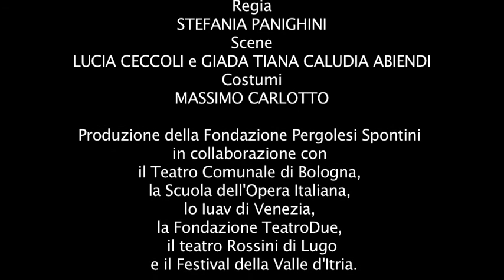Pomme d'Api - Trailer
Pomme d'Api
Operetta in un atto di Jacques Offenbach

Fondazione Pergolesi Spontini - 43° Stagione Lirica

Pomme d'Api
ANNA MARIA SARRA
Monsieur Rabastens
MATTIA CAMPETTI
Gustave
MERT SUNGU

DIrettore
SALVATORE PERCACCIOLO
Orchestra del progetto SIpario di Jesi

Regia
STEFANIA PANIGHINI
Scene
LUCIA CECCOLI e GIADA TIANA CLAUDIA ABIENDI
Costumi
MASSIMO CARLOTTO
Assistente alla regia
AGNESE CESARI

Teatro Comunale di Bologna
Teatro Rossini di Lugo,
Festival della Valle d'Itria
Fondazione Teatrodue
Iuav di Venezia
Scuola dell'opera italiana